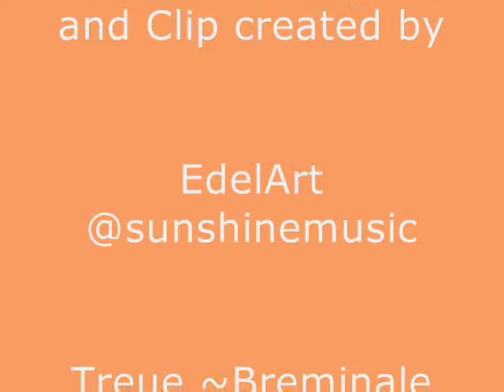Coffee ~Music ~Simmer Down Your Temper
EdelArt @sunshinemusic

Treue ~Breminale 2014~